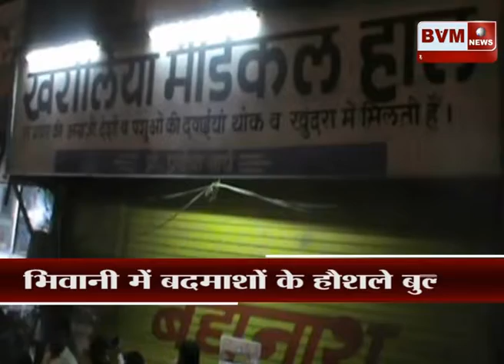भिवानी║ में बदमाशों के हौशले बुलंद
bvmnews haryananews topnews bvmnewslive latestnews भिवानी में बदमाशों के हौशले दिन प्रतिदिन बढ़ते जा रहे है। ताजा मामला भिवानी के महम गेट का है। जहां पर मशहूर निजी मेडिकल स्टोर पर दो बाईक सवार नकाबपोशों ने एक व्यक्ति को गोली मारने का मामला सामने आया है। गोली मारने का टारगेट प्रवीण खरोलिया था। लेकिन गलती से वहाँ दवाई ले रहे युवक को लग गई। फि़लहाल राहुल की हालात गंभीर है। उसको ईलाज के लिए निजी हस्पताल में भर्ती करवाया गया है। पुलिस ने मौके पर पहुंचकर दो अज्ञात बदमाशों के खिलाफ मुकदमा दर्ज कर कार्यवाही आरम्भ कर दी है।